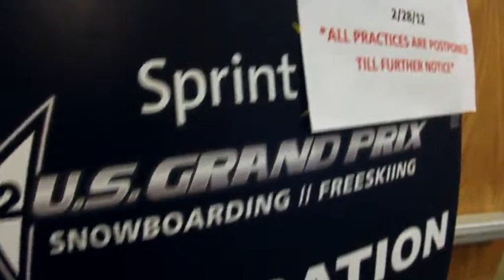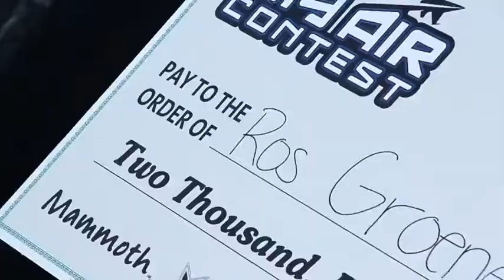MIKE RIDDLE - PIPEDREAMS EPISODE 5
Episode 5 of Mike Riddle's web-series, Pipedreams, takes place at Mammoth Mountain, California during the second and final stop of the Grand Prix. Watch as the team and him enjoy some time in the mini park prior to the event, and kill some time when a storm rolls in and postpones the competition. The team finds anything to amuse themselves with, and as the weather clears, the event is finally a go. Check it out!